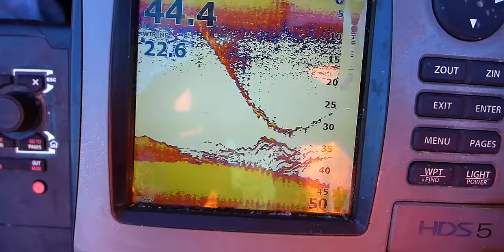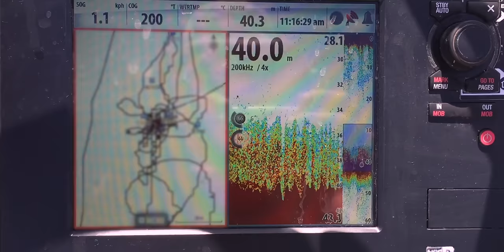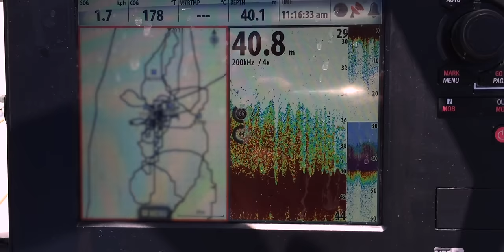The SPEARFISHING WORLD RECORD Red Emperor.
This is a story I've wanted to share for the past six years. Witnessing this spearfishing world record goes down as one of my most memorable days diving ever. In this video I share my thoughts on why this was such a monumental fish for me, even though I didn't spear it myself. I did manage of a few nice fish of my own this day including a personal best red emperor. Red emperor are Lutjanus sabae, the same family as the red snapper that get taken on the west coast of the USA.

DIVE GEAR:
Crimping tool
Strong Spectra
THE BEST MASK OF ALL TIME
Best foot pockets I use with DiveR blades
Dive torch I am using in Europe
No frills dive knife
Big fish reel
Small fish reel
Sportube for speargun travel
Warm water socks
Filleting knife
Skinning knife
Underwater iPhone case

CAMERA GEAR:
New big camera for underwater/vlog
Lens I use all the time
Lens I use underwater
Lens I use when it’s dark
ND I use (Essential!)
Microphone I use so you can hear me
Camera for POV underwater
Head strap
Selfie pole
Drone I’m using
ND’s for drone
How to keep footage safe in remote places